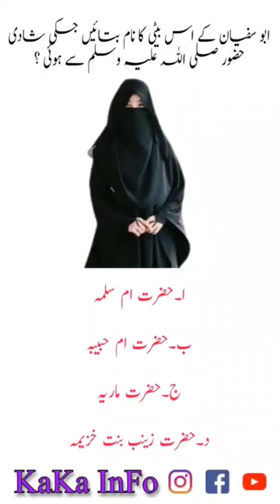Name the daughter of Abu Sufyan who was married to the Holy Prophet.